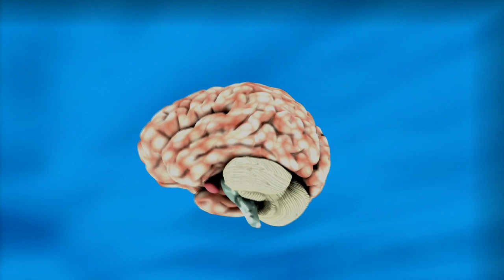DON'T LIVE TO LEARN, LEARN TO LIVE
Living is learning. Learning is not learning. Learning is just storing data that will not work to make life better.